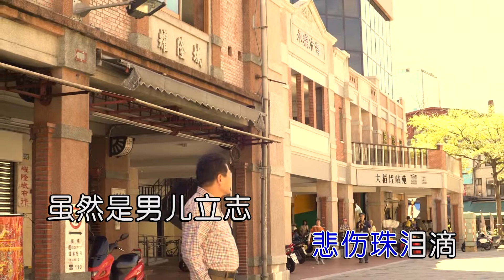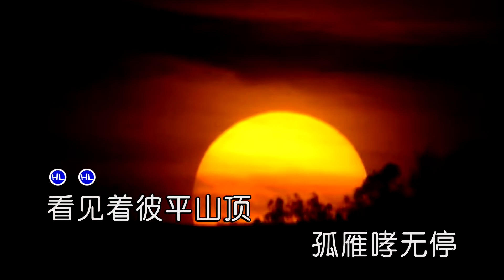楊榮輝 - 流浪到台北【閩南語】（高清1080P）KTV原版